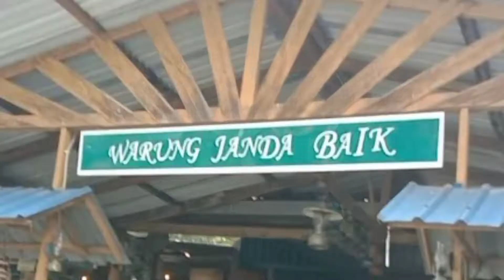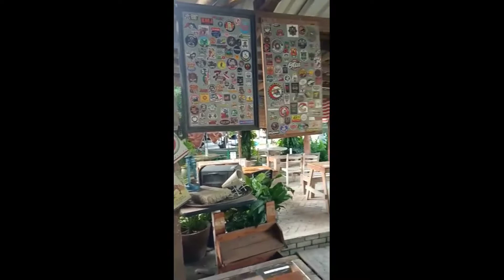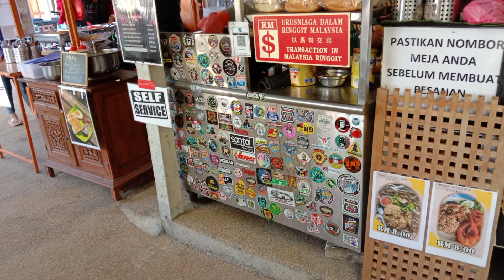Breakfast di WARUNG JANDA BAIK & koleksi Barangan Lama Pahang 4sep2022